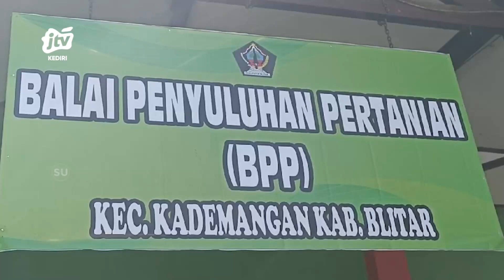BLITAR - Guna Tingkatkan Kesejateraan Petani Bupati Blitar Bersama Djarum Tanam Tembakau Segment 4